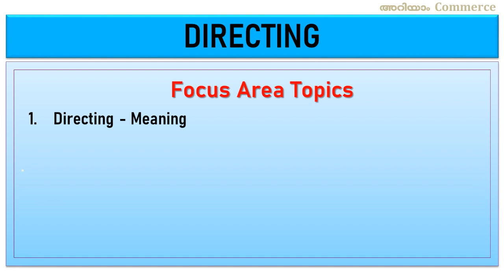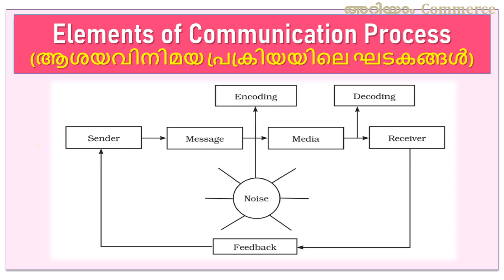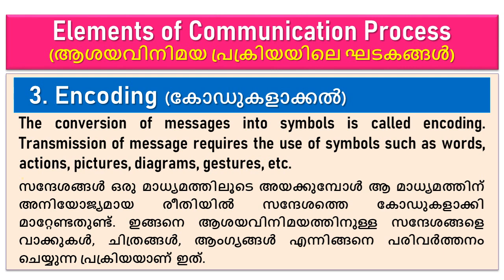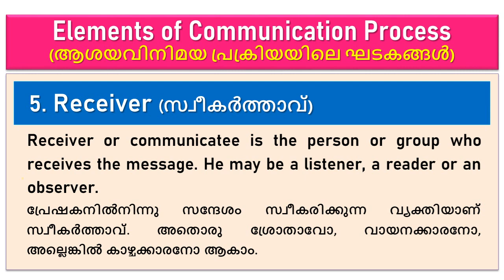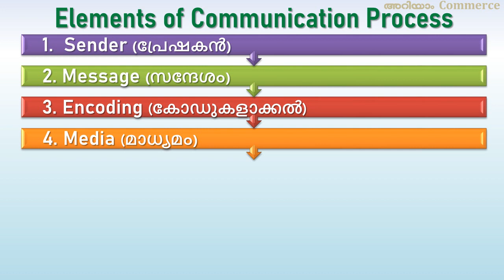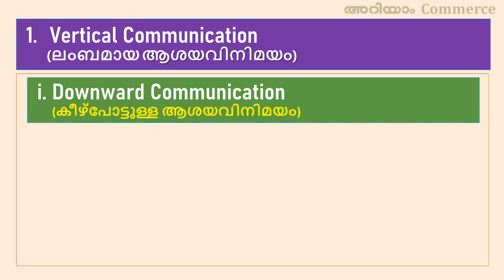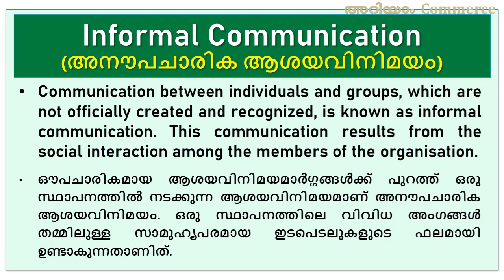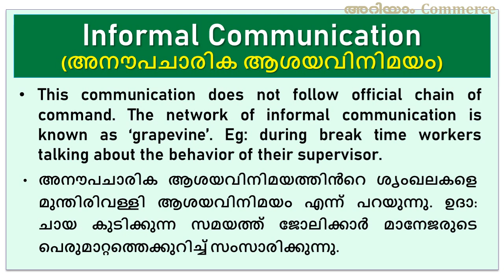Plus Two Business Studies Focus Area 2022 | Chapter 7 Directing | Part 3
XII Business Studies Chapter 7

Directing - Part - 3
Focus area Special class.

XII Business Focus Area
XII Business Studies Focus Area
Plus Two Business Studies Focus Area